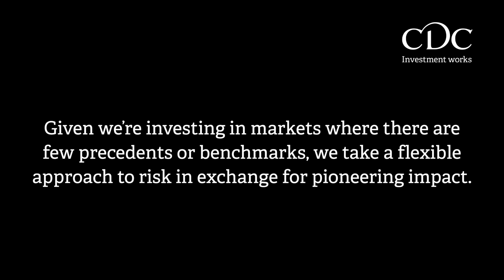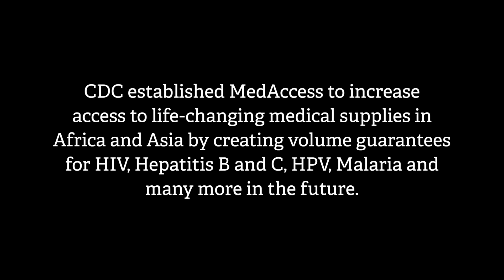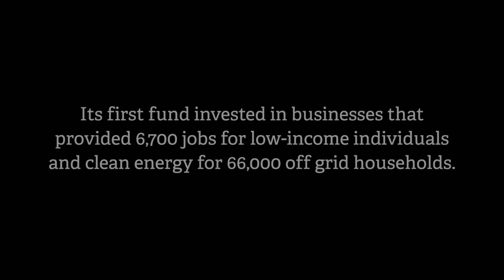CDC's Deputy CIO for Catalyst Strategies discusses innovation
We invest through generalist Catalyst Strategies to explore a broad range of investments addressing persistent market failures or building on emerging trends. Here Yasemin Saltuk Lamy, our Deputy CIO for Catalyst Strategies, discusses our innovative approach.